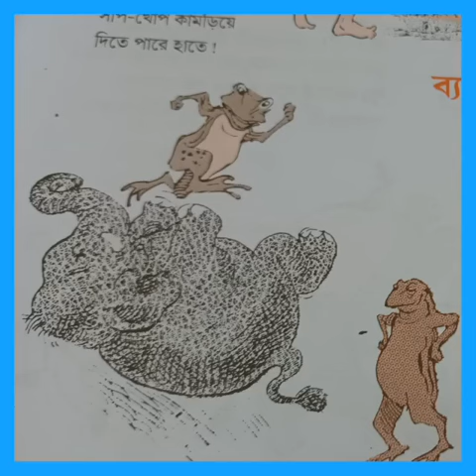পাঠ ও রূপায়ণ- দুর্গারানী দে, ছড়া-ভবানীপ্রসাদ মজুমদার। 26th June 2023(4)